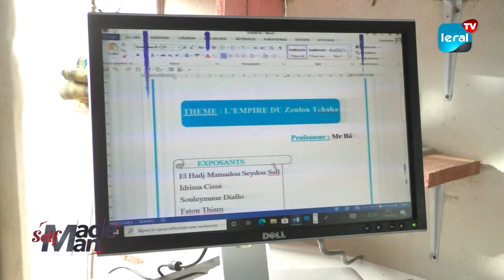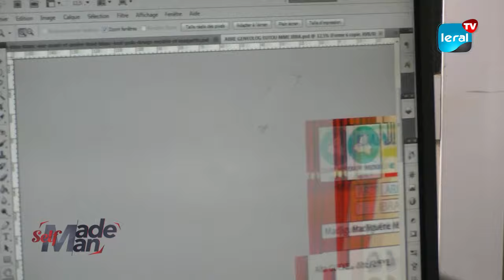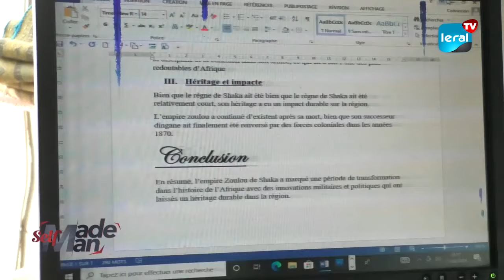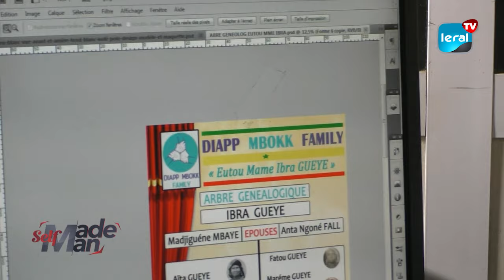Success Story : Mouhamadou Moustapha Gueye, de l'ombre à un projet prometteur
Découvrez le parcours inspirant de Mouhamadou Moustapha Gueye, un entrepreneur qui est passé de l'obscurité à la lumière avec son projet innovant, offrant un aperçu fascinant de la persévérance et de la détermination face aux défis.